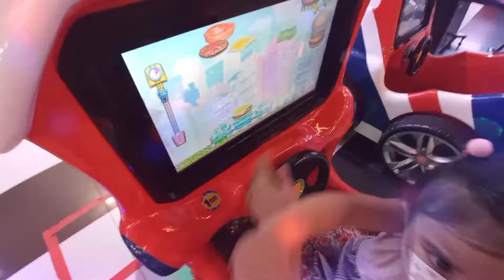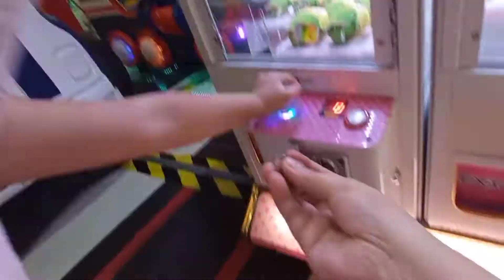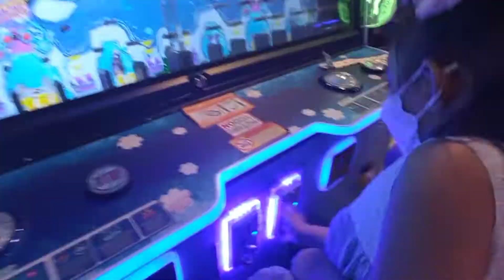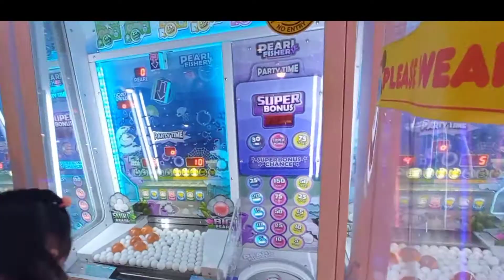Kids Playtime | Playing at Arcade | Bellarific Experience at Tom's World and Quantum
Who wants to play? 🕹️

🤩 What a wonderful and fun experience at the arcade, i really enjoy playing and winning some prize 🏆. Who knows how to win in crane game? teach me how to win a prize. 🙏😅

If you wish to see us more also follow our FB page Bellarific World. Thank you for your support!